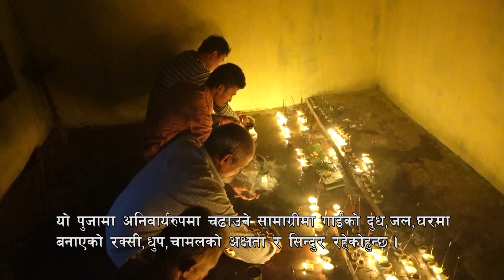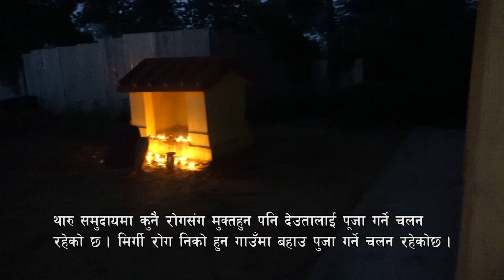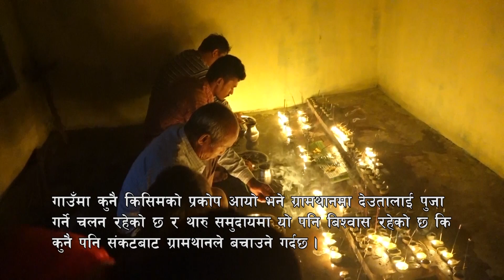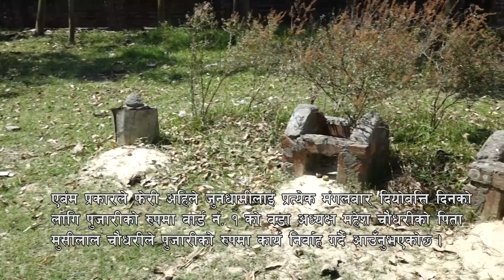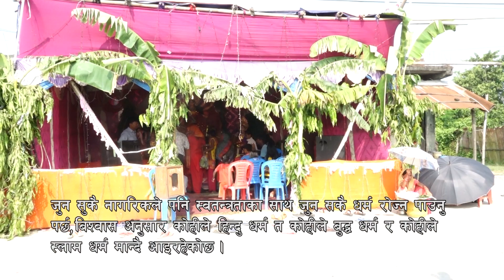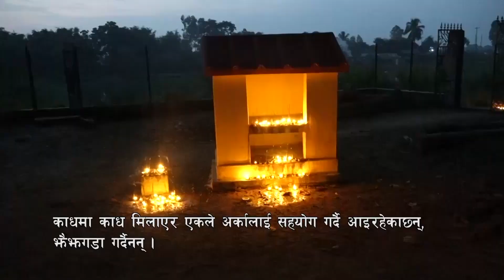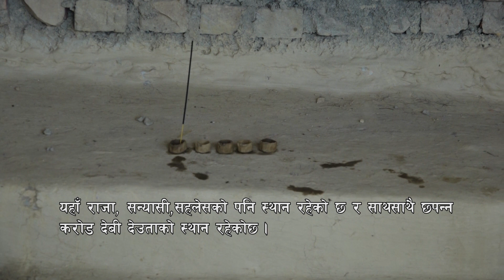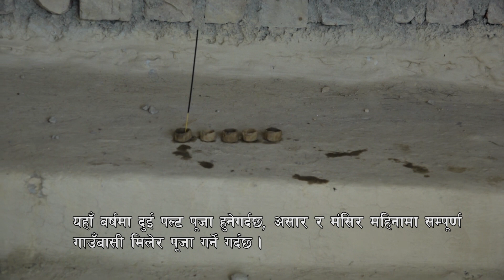Tharu Program Samad | Bhagat Chaudhary | Parshuram Chaudhary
Tharu Program Samad | Bhagat Chaudhary  | only on Music Nepal Ethnic YouTube channel.

Right for this video is provided by Nepal Max Audio Video Pvt. Ltd.

Director – Parshuram Chaudhary